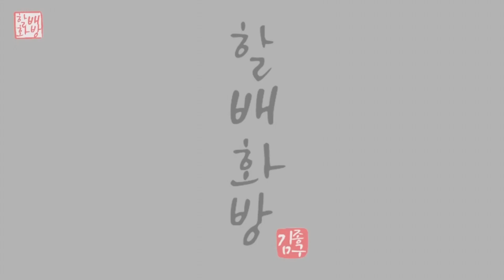자작나무숲 그리기 | 아크릴페인팅 | 유화 | Oil Painting | Acrylic Painting [#663]힐링영상 취미미술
초보자도 쉽게 따라 그리기